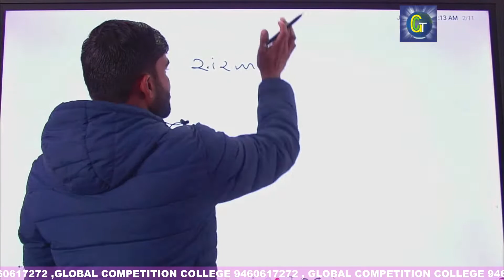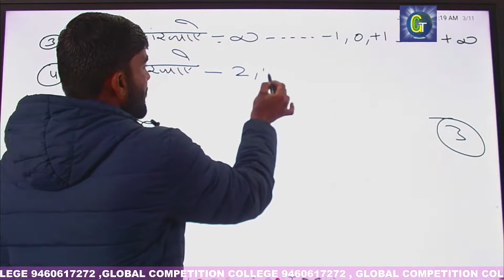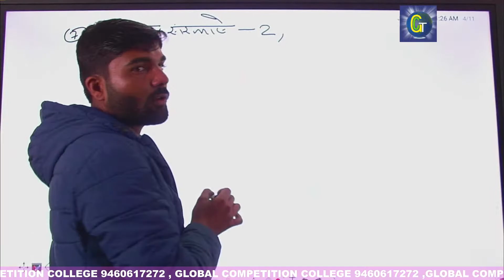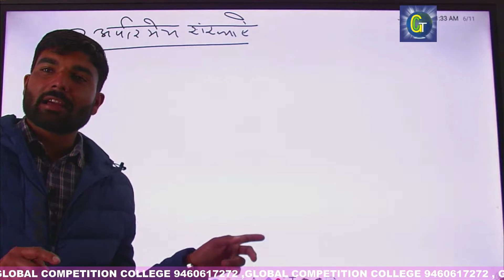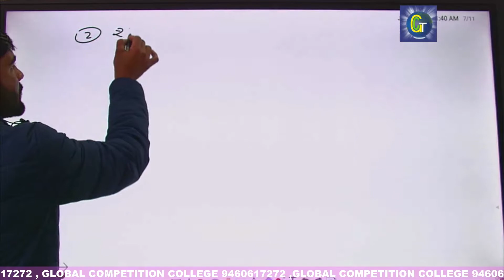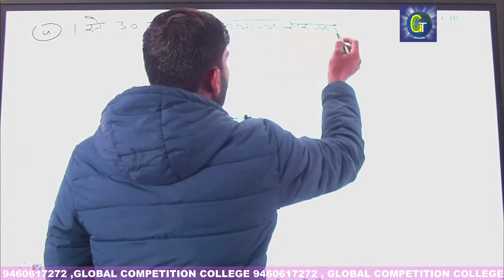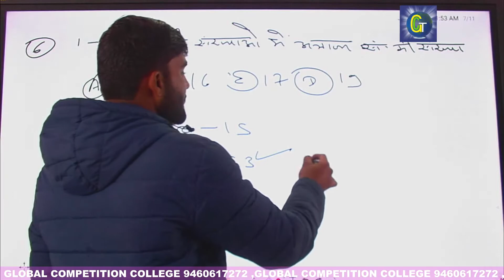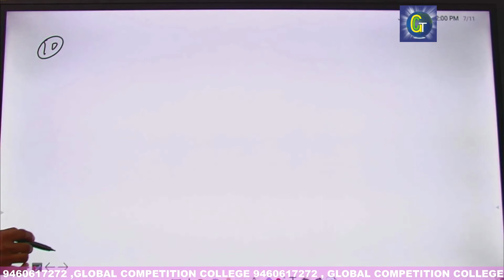RAJENDRA KHICHAR SIR MATHS